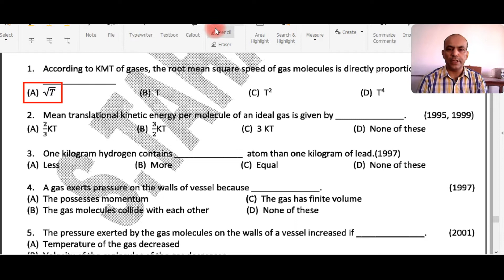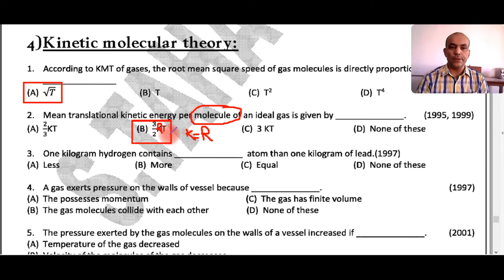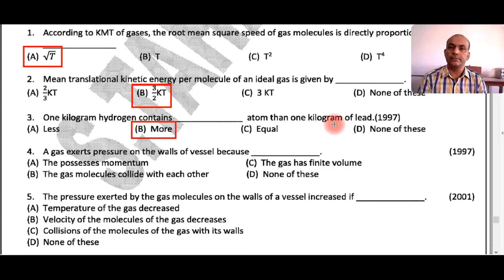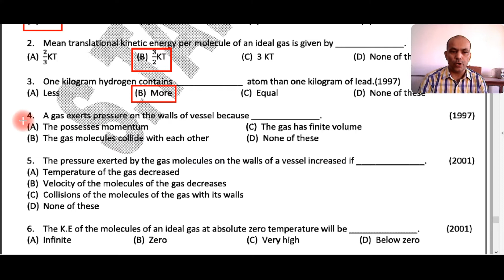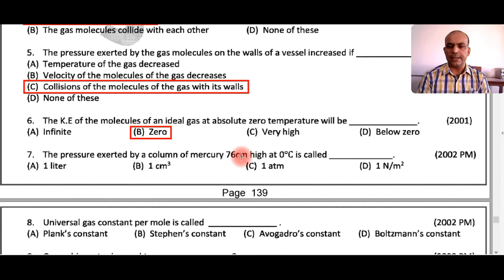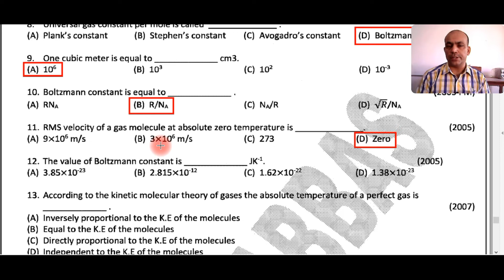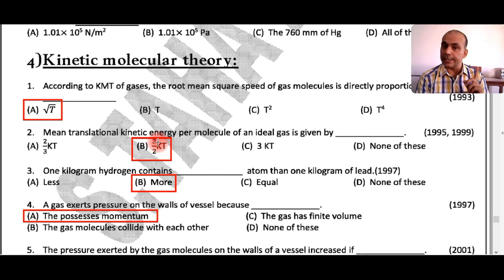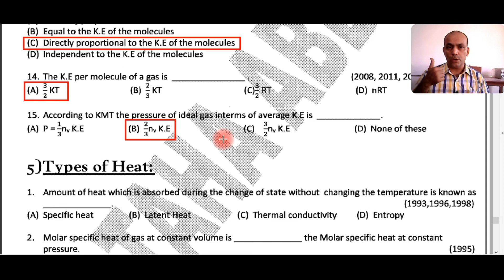Most Important Exam MCQs, Part 4 CH # 11 , 2nd Year Physics. Topic Kinetic Molecular Theory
2ND YEAR PHYSICS CHAPTER 20, NUCLEAR RADIATIONS

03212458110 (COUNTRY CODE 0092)